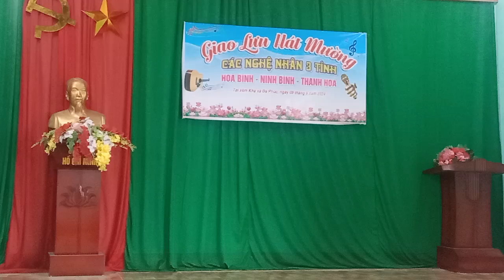hát mường 2 nghệ Nhân BÙI VĂN THƠ Ninh Bình . bùi cúc lạc lương Yên thủy tại xóm khạ xã đa phúc yt